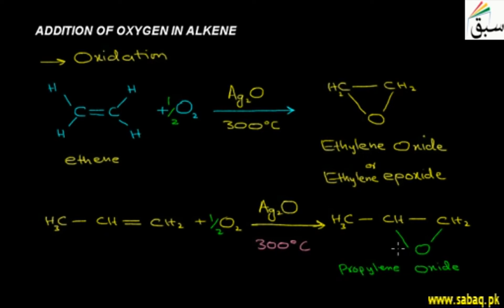Addition of Oxygen in Alkene, Chemistry Lecture | Sabaq.pk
Addition of oxygen (oxidation) in alkenes by silver oxide to give diols.
This video is about: Addition of Oxygen  in Alkene. Practice tests and free video lectures for Physics, Chemistry, Biology, Math’s, Computer Science, English & more subjects are also available at Sabaq.pk. So, subscribe to Sabaq.pk/Sabaq Foundation now and get high marks in your exams.

CLASSES WE COVER AT SABAQ.PK / SABAQ FOUNDATION:

1. KG
2. Class 1
3. Class 2
4. Class 3
5. Class 4
6. Class 5
7. Class 6
8. Class 7
9. Class 8
10. Class 9
11. Class 10
12. Class 11
13. Class 12
14. Class 13
15. Class 14
16. MCAT
17. ECAT
18. CSS

BOARDS WE COVER AT SABAQ.PK / SABAQ FOUNDATION:

1. FBISE
2. Sindh Board
3. KP Board
4. Balochistan Board
5. Cambridge

STUDY MATERIAL WE OFFER AT SABAQ.PK / SABAQ FOUNDATION:

1. Physics Lectures
2. Chemistry Lectures
3. Mathematics Lectures
4. Biology Lectures
5. English Lectures
6. General Science Lectures
7. Computer Science Lectures
8. General Math Lectures
9. Accounting Lectures
10. Statistics Lectures
11. Advance Accounting Lectures
12. Cost Accounting Lectures
13. Practice Tests
14. Physics Practical
15. Chemistry Practical